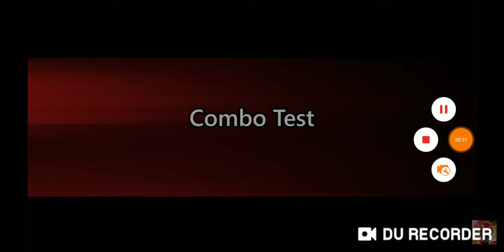Power rangers season 2 episode 1 red beast morpher